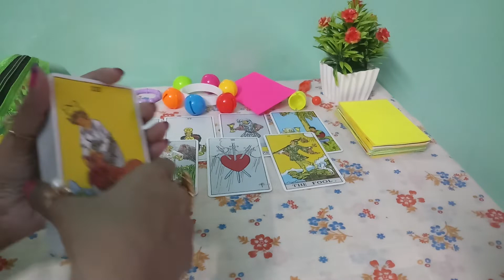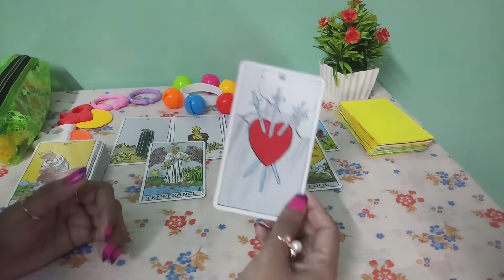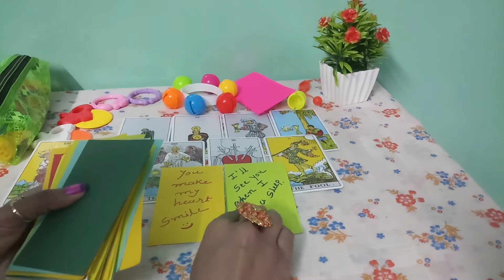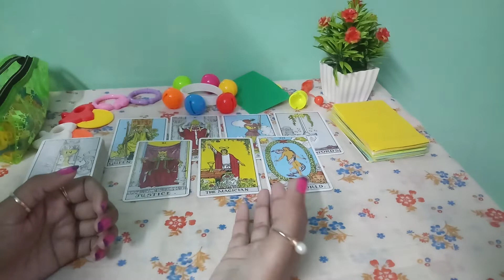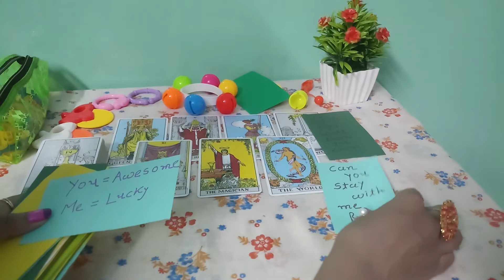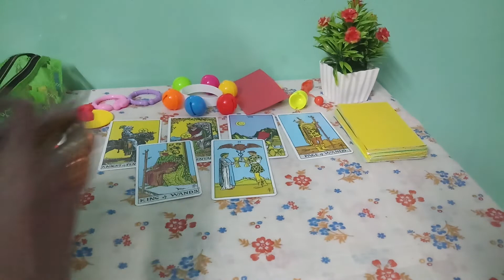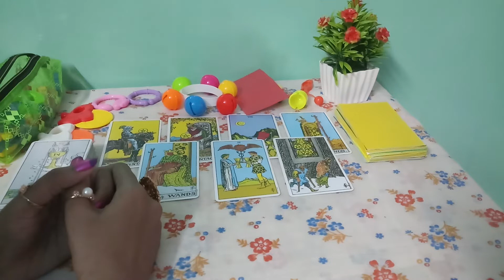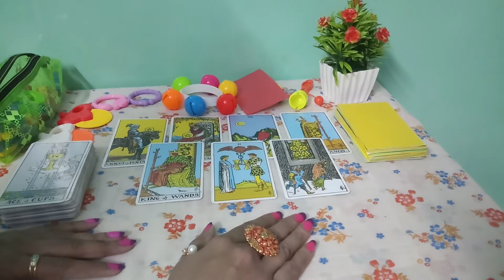💘Aapke Partner Ko Ehesas Hai Apke Pyar Ka?❤️ Your Partner Realizes They Love You?💘Tarot Card Reading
Hello, नमस्ते 🙏🙏🙏,

This Tarot card reading is Timeless and General. Aaj ka topic hai ki aapke partner ko Ahasas hai ki vo aapse pyar karte hai? Your partner realizes they love you?

01:14 Intro. Pile Selection ( Colours )
01:16 Pile 1 Pink
11:04 Pile 2 Green
22:46 Pile 3 Red

NOTE : THIS READING IS ONLY FOR THE ENTERTAINMENT PURPOSE BECAUSE THIS TAROT CARDS READING IS GENERAL SO MAY OR MAY NOT RASONATE. ANY DECISION THIS GENERAL READING POINT OF U SO YOU WILL BE YOUR RESPONSIBILITY.